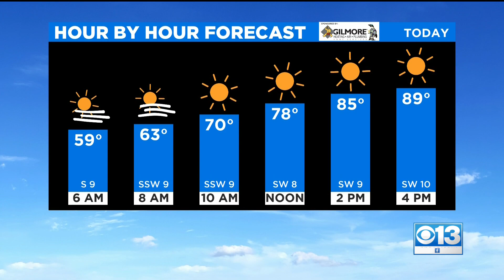Thursday Weather Forecast - July 1, 2021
Find out what kind of weather we're expecting to start July.